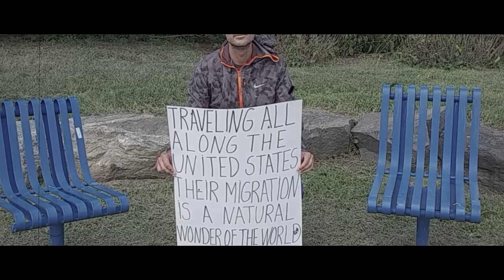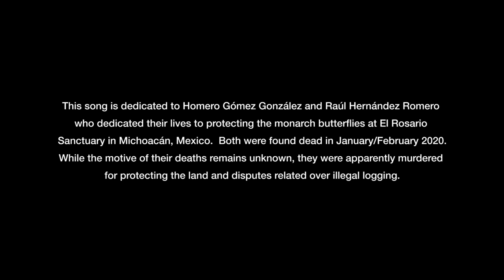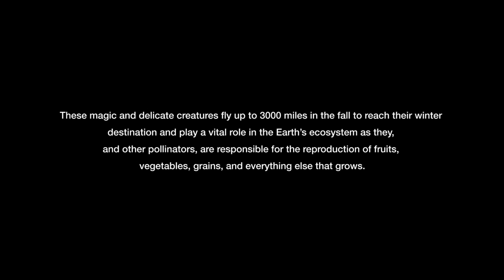Save The Monarchs. Monarch Butterfly Anthem by Albert Alabedra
Alba Marbà: vocals, Albert Alabedra: guitar, Bob DiGiacomo: fretless bass, John Doing: drums.
Music and lyrics by Albert Alabedra.
Produced and mastered by Bob DiGiacomo in New York City.
Video production by Joan Solé, December 2020.

Check the lyrics here:

Plant Milkweed, Save the Monarchs!
Plant Milkweed, Help the Monarchs!
Orange wings, black lines, white dots,
needs milkweed to survive.
Let's create a nice habitat for
one of the most beautiful creatures in the world.
Traveling all along the United States
their migration is a natural wonder of the world.
Save the Monarchs, we need them,
Help the Monarchs, we need them,
Save the Monarchs, an American icon from Canada to Mexico.
Don’t die! Monarch stay with us!
We can be a world's seed.
For the planet...

Please consider donating to Monarch organizations to help restore their habitat and to protect them.